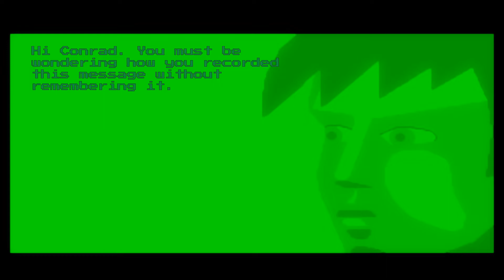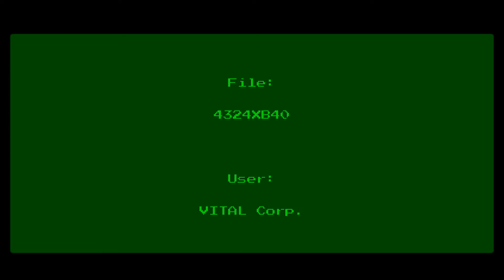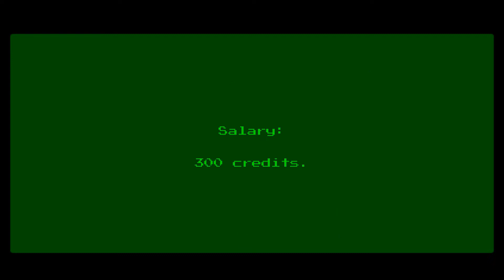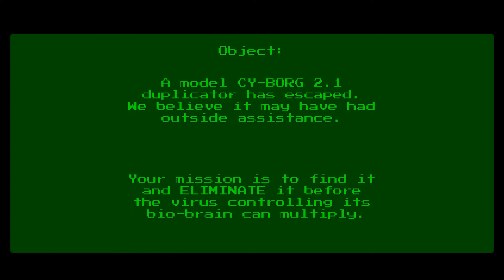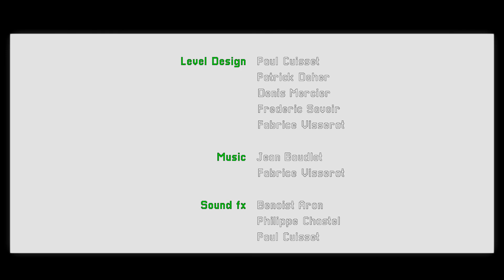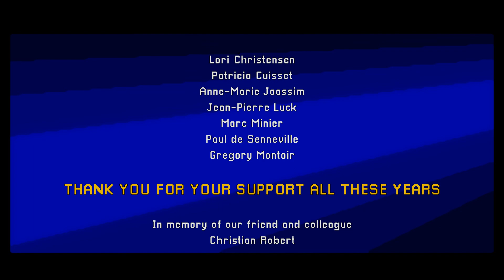[PC] Flashback 25th Anniversary [2018]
[PC] Flashback Прохождение / Walkthrough

🥝 Год выхода игры:  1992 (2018 re-release)
🍖 Жанр: action-adventure
🥗 Разработчик: Paul Cuisset
🍰 Издатель: Microïds
🎮 Платформа: PC
😜 Язык: Английский (English)

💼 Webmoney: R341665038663